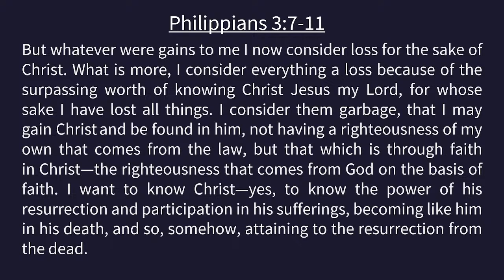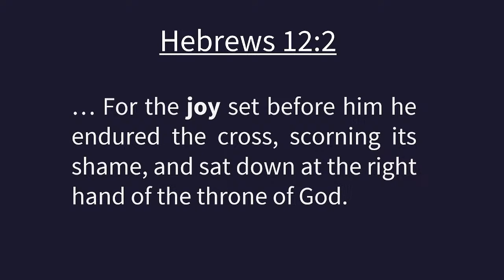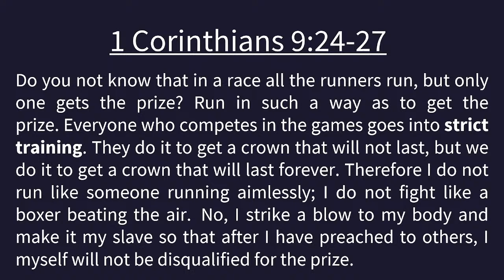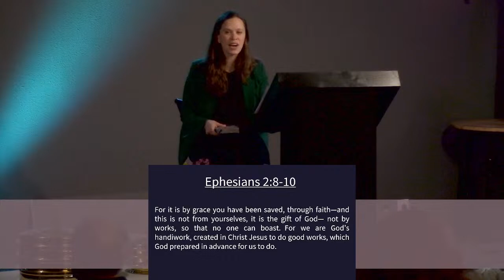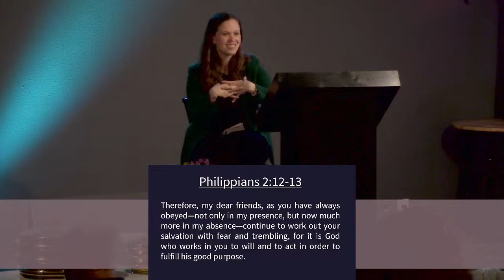Preparing for the Cross, Pastor Katelyn Pallas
Sunday Sermon at Jesus Christ Salt & Light Church,
Des Moines WA. Mar 2nd, 2024